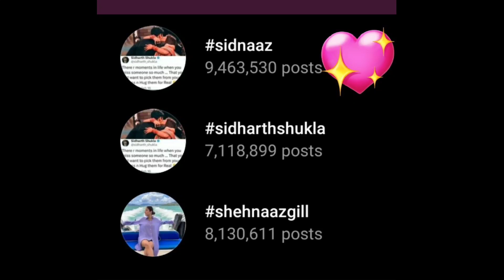पूरे परिवार के लिए बोहोत ज़्यादा खुशी और Fans के लिए भी ज़रूरी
Thankyou.👍🏻👍🏻